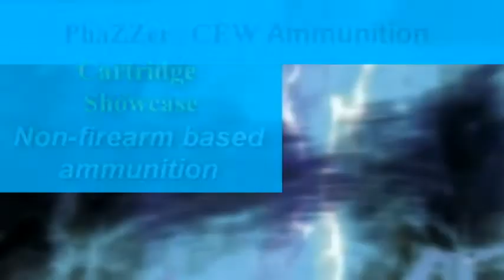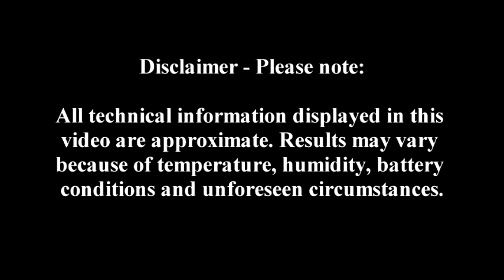PhaZZer® CEW Ammunition Demo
PhaZZer® CEW Ammunition are showcased with live deployment. Demonstration using Paint Ball, Rubber Ball, Pepper Powder, PepperBall® and Dart Pro Cartridge Ammunition on stationary targets and live personnel!

Video clips were edited from Kolter® TV demonstration of PhaZZer® Electronics Inc, Products. All demonstrations show approximate effects and results found in real defensive situations. All of PhaZZer® CEW ammunition is universally adaptable to Taser® X26 and M26 CEW's.